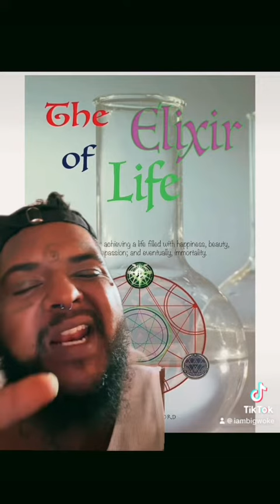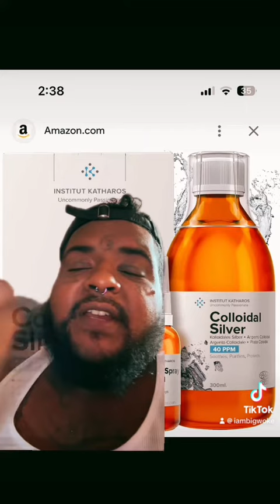The elixir of life ￼